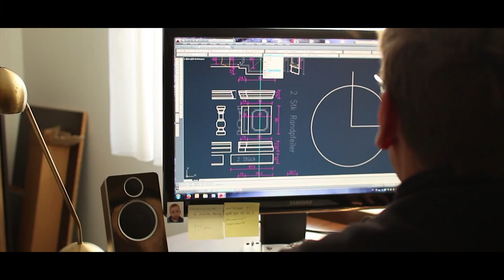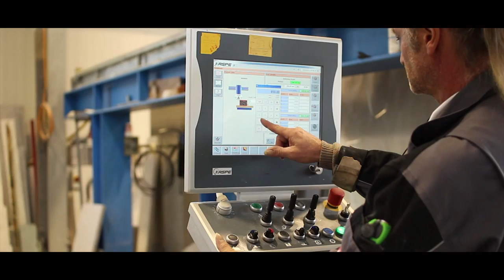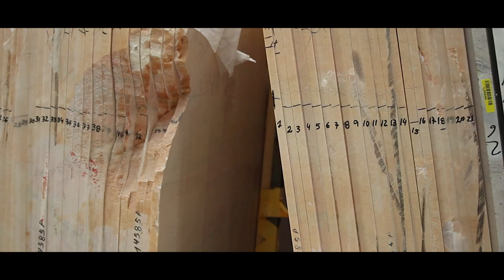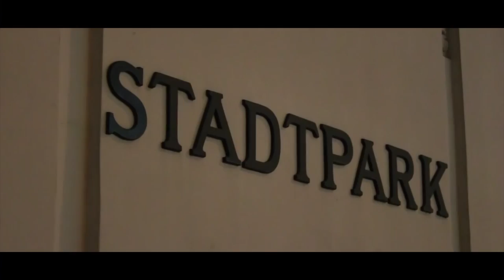Steinmetz Johann Schaden Image Video